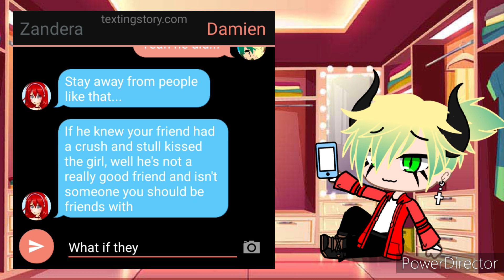Crystal Rose High ep 5